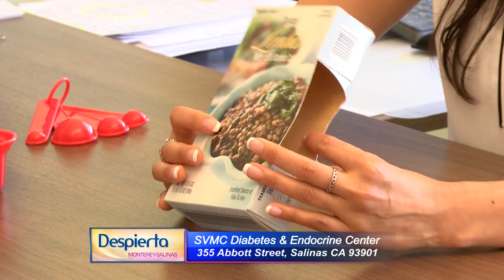Despierta Monterey - Salinas: SVMHS (Salinas Valley Medical Clinic Diabetes & Endocrine Center)